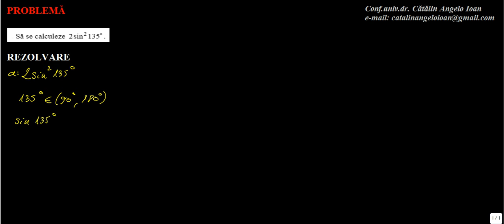Matematica Trigonometrie M2 0002